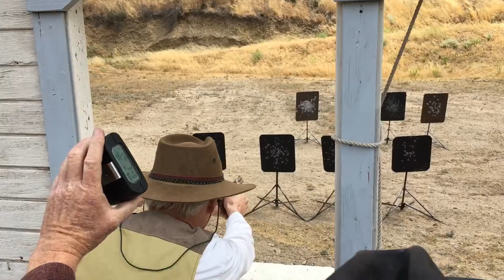Legends of the West 2017 - Cajon Cowboys - Sly Dog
Legends of the West 2017 - Cajon Cowboys -